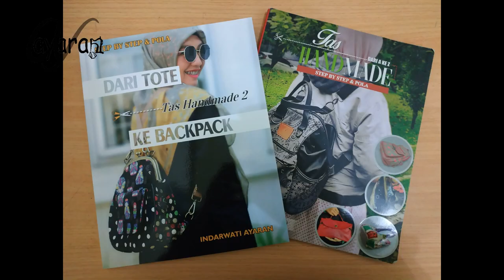Cara Mudah Membuat Tassel Tas / DIY Tassel Bag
Ingin membuat ritsleting atau tasmu lebih manis dengan tassel? Simak video ini ya. Mudah dan praktis cara membuat tassel dari kulit sintetis untuk tasmu.
Tassel bag tutorial, very easy to follow. Made from scraps of synthetic leather

On my channel you will find: DIY’s, Craft Ideas, Knowledge of Sewing Tools, Family Activities, and etc. As a writer, crafter, and a mother of 3 children I am glad to share my knowledges and experiences and I hope this channel inspire you to celebrate our precious lives. Have fun! :D